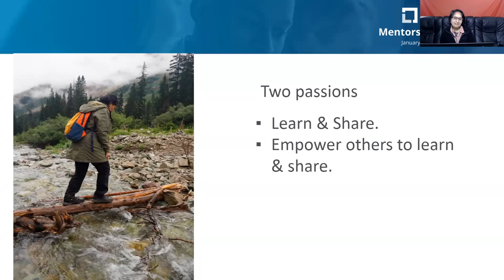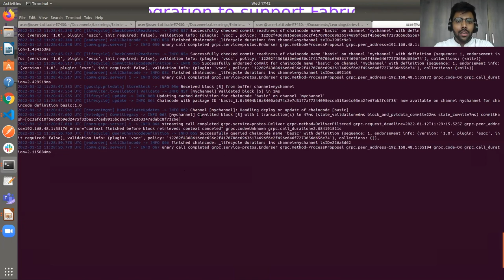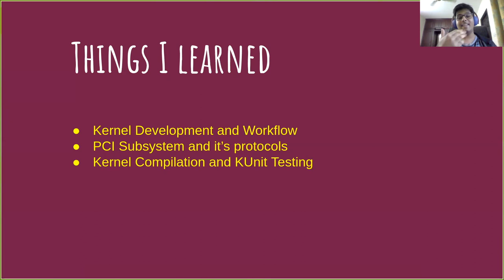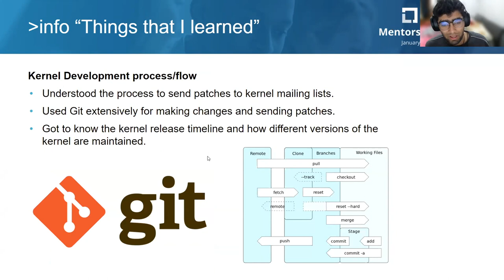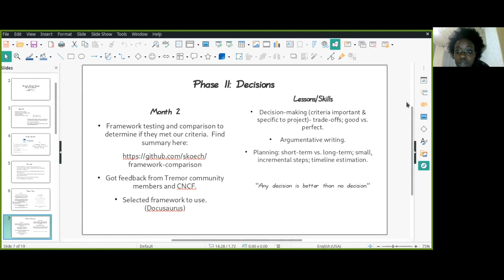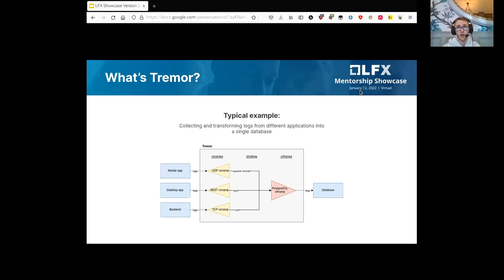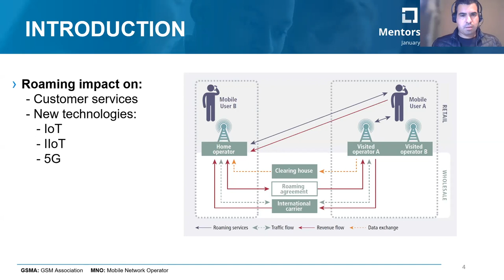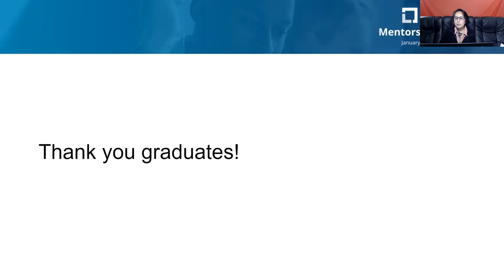LFX Mentorship Showcase 2022 - Segment 1